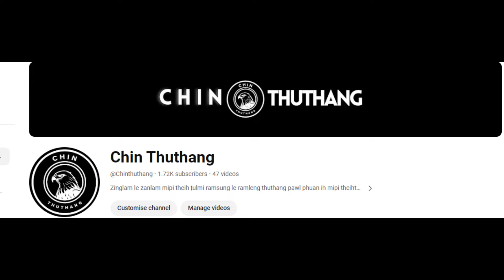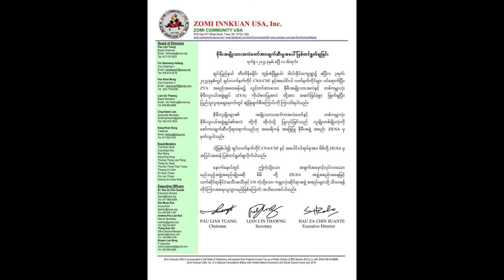April 08 Zing: ZIUSA Pawl CNA Parah Lungawi Lo. Chinram Pan SAC Do Dingah CDF-Mindat Tiaraw Cia Zo